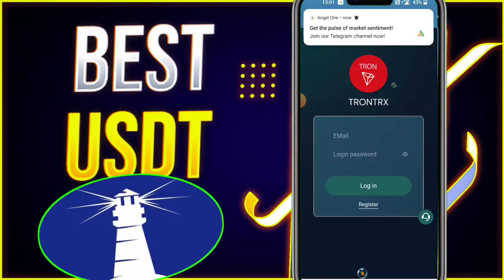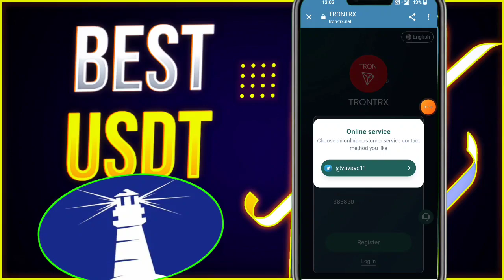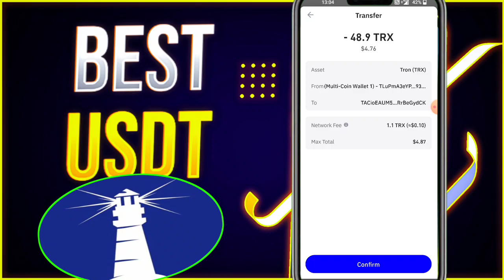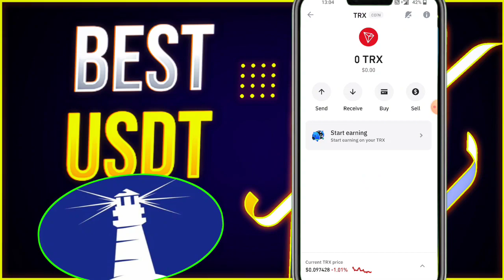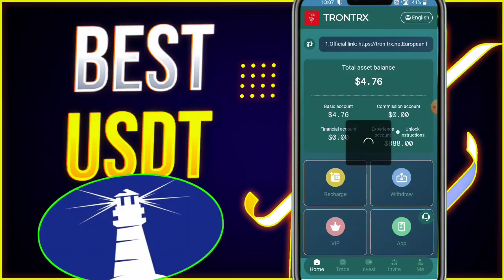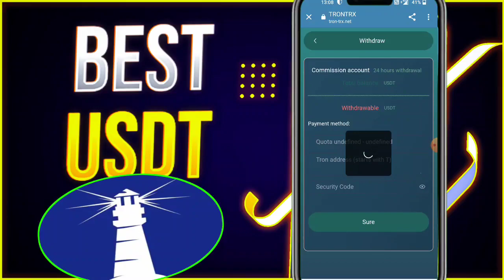New Usdt Earning Website🤑 | Earn 30$ Everyday | Real Usdt Investment & Earning Website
100 payment proof online earning app 2022 100 per day earning app
free usdt
earning app
crypto earning
free usdt
dollar free
earn dollar
usdt
100 payment proof online earning app 2022
100 per day earning app
event aplikasi
free dollar
usdtgroup.top
100 dollars per day online
100 earning app 2022
best stablecoin
crypto investment
dollar app
dollar earn
dollar earning